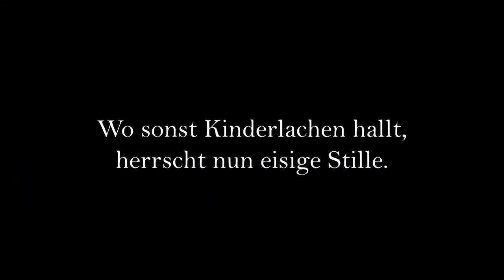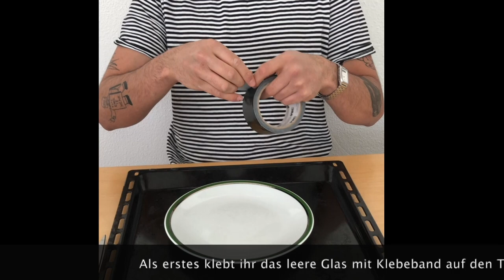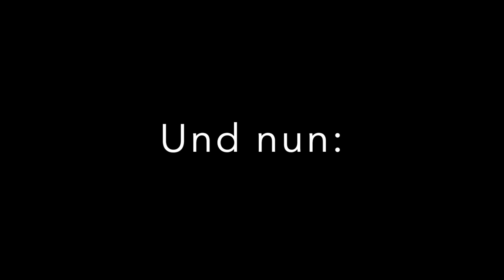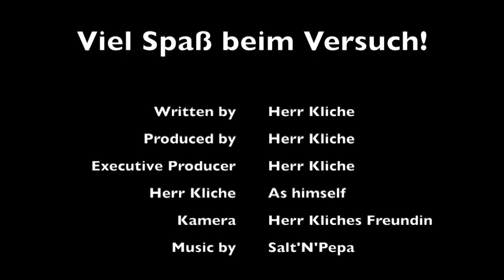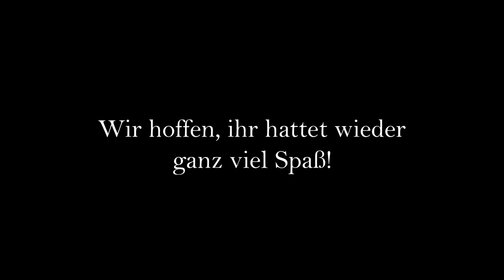Ganztagesschule vs. Corona - Episode 8 - Holbein-Gymnasium Augsburg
Heute unterhalten wir euch mit einem coolen Backpulver-Vulkan, magischer Fingerakrobatik und einem tollen Instrument zum Selberbasteln. Viel Spaß!